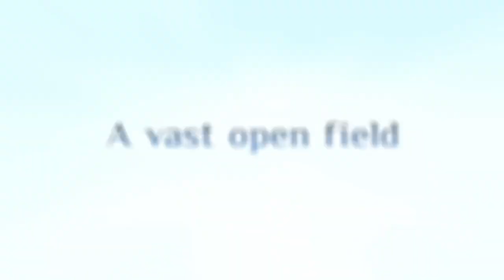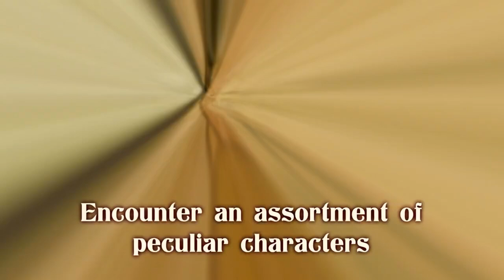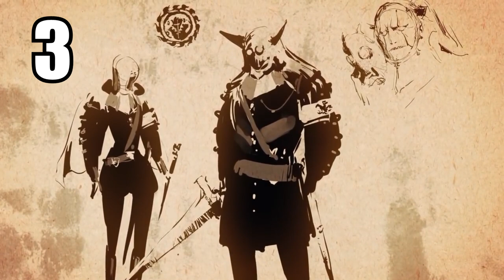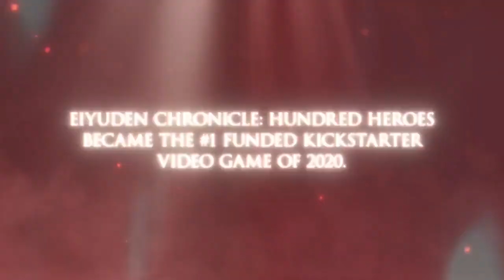Top 10 Upcoming RPGs of 2023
Install Raid for Free ✅ IOS/ANDROID/PC and get a special starter pack 💥 Available only for the next 30 days!

to get a chance to win amazing in-game and real life prizes ☃️ Prizes are available only to new users that downloaded the game in the period starting December 1, 2022, at 00:01 am Eastern Time

Welcome back everyone!  2022 has come and gone and with it, many RPG releases have battled to be the best.  I think 2023 will be even better, so today we're going to look at my top 10 most anticipated RPGs of 2023.  Hope you enjoy!

0:00:00 Top 10 RPGs
0:02:07 Skip
0:03:43 Back to the Video

Raid: Shadow Legends “Christmas 12 Days of Raid” Prize Promotion. Entry is Open to legal residents of THE 50 UNITED STATES AND THE DISTRICT OF COLUMBIA (EXCLUDING NEW YORK AND FLORIDA), who are 18 years or older. VOID WHERE PROHIBITED. Open only to NEW users with a valid Player ID that downloaded Raid: Shadow Legends and opened a Game Account after December 1st, 2022. NO PURCHASE NECESSARY TO ENTER OR TO WIN A PRIZE. A PURCHASE DOES NOT IMPROVE YOUR CHANCES OF WINNING A PRIZE. Prizes: in-game items and/or Amazon.com Gift Cards, in the value and number as described in the Promotion Official Rules Additional Terms may apply on Amazon.com Gift Cards as set forth Prizes will be rewarded randomly, subject to eligibility requirement set forth in the Promotion Official Rules. Promotion Period: December 19th at 00:01 – January 10t at 23:59. Personal Data will be processed in accordance with the Privacy Notice